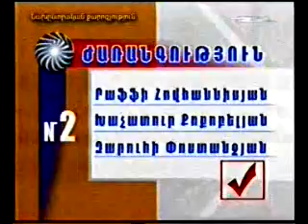Qaroz 28.04.12 Shant Jarangutyun